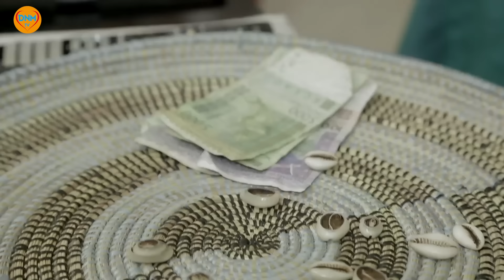MBEUGEL 3EM ÂGE!!! KOORU RÉBATASS AK DINAMA NEKH 2024 compilation ramadan 9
DAKHE KOOR AK DINAMA NEKH 2024 compilation SAISON2
Compilation de la saison 2 durant tout le mois  de ramadan pour revivre les débuts de Dinama Nekh et de tous nos amis Mounass, Daro, Oumy, Maman Aisha, Adja Fall, Fodé, El Hadji Rafete, Kheuch, etc...
Un épisode tous les jours.

Une exclusivité Dinama Nekh TV